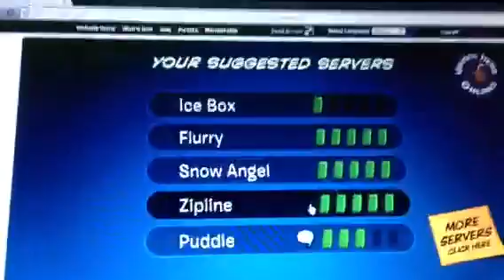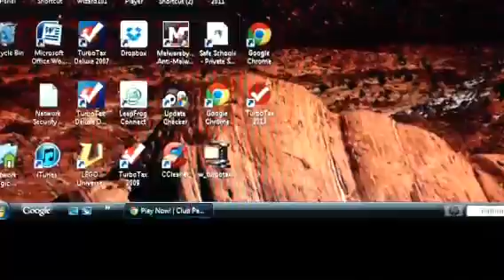A hangout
Guest star Noah Jenks, jenniejenksmama